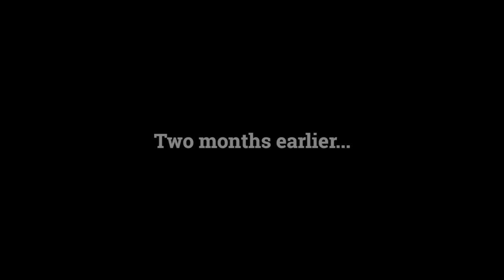Two Weeks in January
A short video detailing the successes of the New Hampshire Rebellion and it's fight to make money in politics the First Issue of the 2016 New Hampshire Presidential Primary